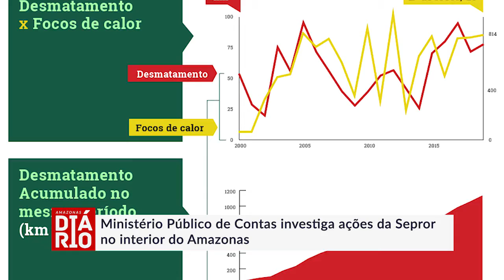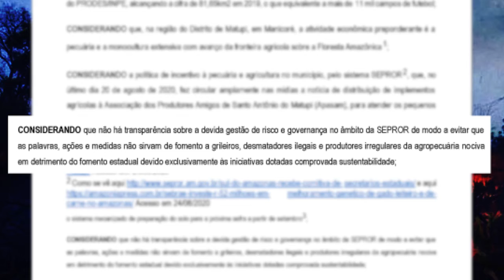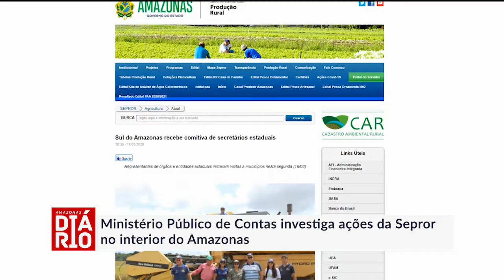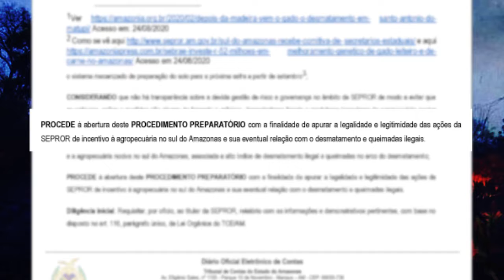Ministério Público de Contas investiga ações da Sepror no interior do Amazonas